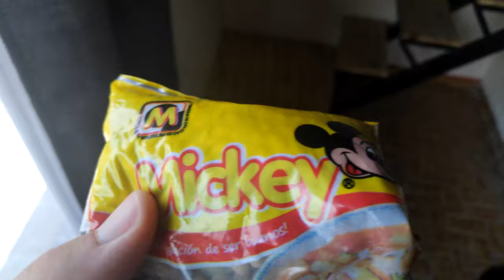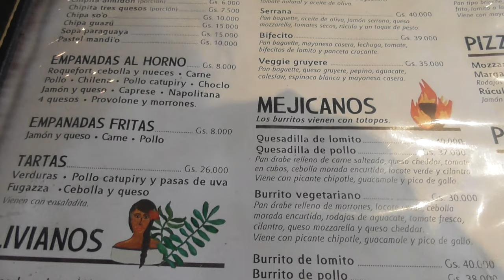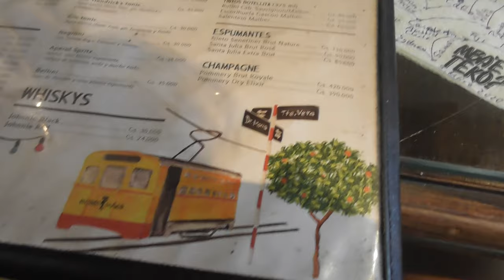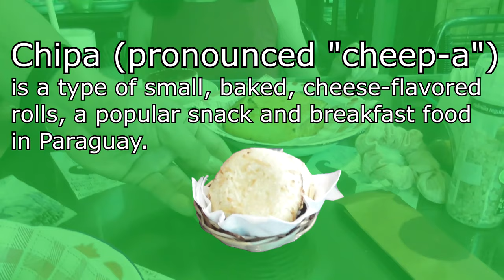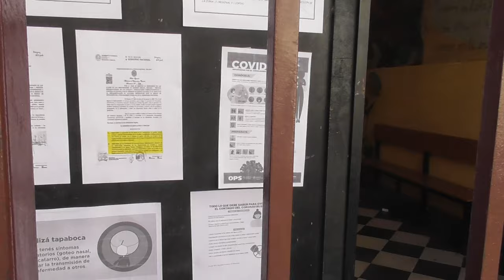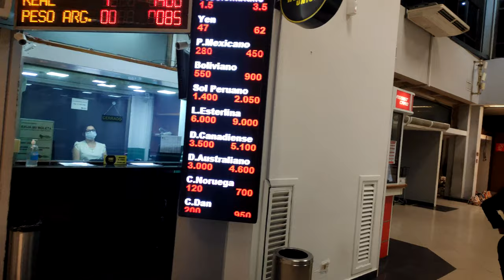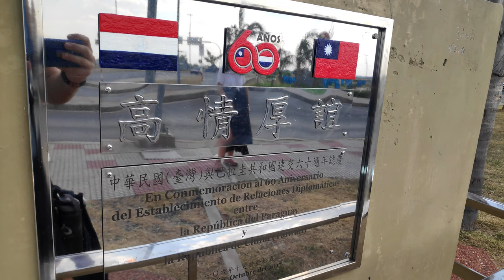COVID -19: Travelling Asuncion, Paraguay when the lockdown started and borders closed